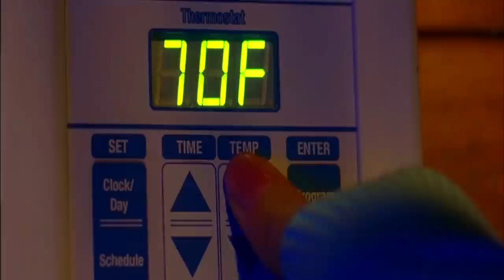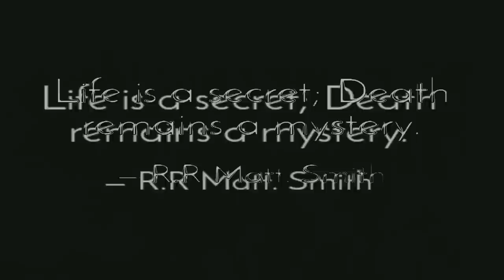Final destination 2006 Movie Explained in Hindi/Urdu | Final Destination 3 film summarized हिंदी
And every one is back in the loop in this final destination 3 horror thriller movie released in 2006. This video explains the story of final destination 3 in Hindi and in Urdu for all those out there who crave to understand Hollywood or English movies in Hindi.
The design is back as we saw it final destination 1 but worked reverse in final destination 2. but now in final destination 3 the plot again shows the same sequence of the working of.
Yes! you all guessed it right. This time its Wendy and her college friends escaping it by coming down of the roller costar at the last moment.
The plot of all final destination series is more or less the same 1 just the characters and ways are changing in all. but again the movie has very intriguing scenes that keep u at your toes throughout the end.
Hollywood horror thriller
the movie explained in Hindi
the movies explained in Hindi
pyscho thriller
psycho thriller